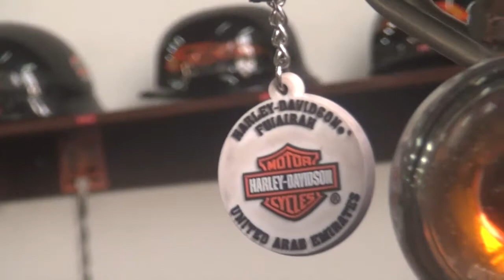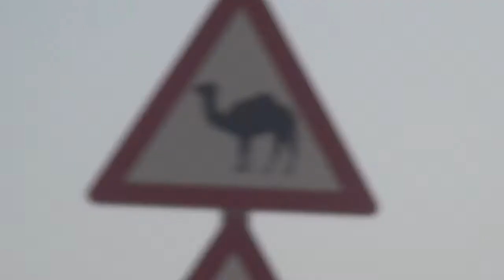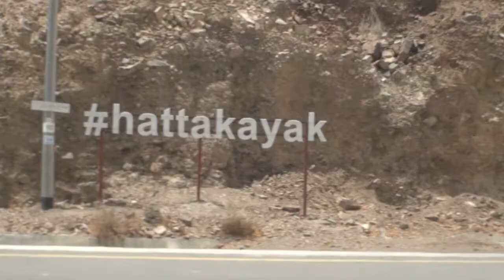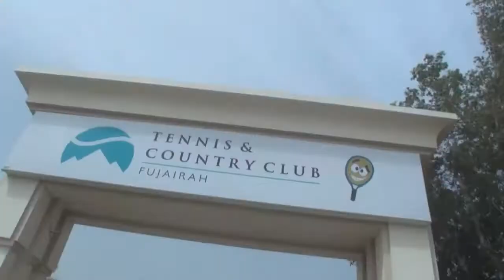Prestige Motorcycles Dubai | Ralf, Kenneth & Doreen on Hatta Fujairah Combo Tour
THEY saw the OTHER SIDE of UAE. Its scenic mountain area!

ON OUR HATTA FUJAIRAH COMBO TOUR
Ralf from Germany
Kenneth and Doreen from Gibraltar